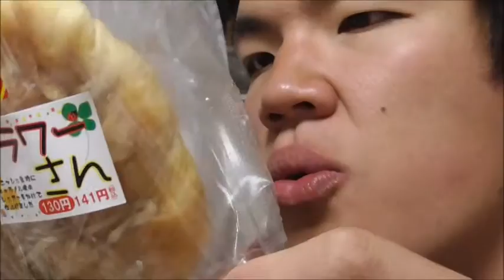オリエンタルベーカリー フラワーさんを食べてみた